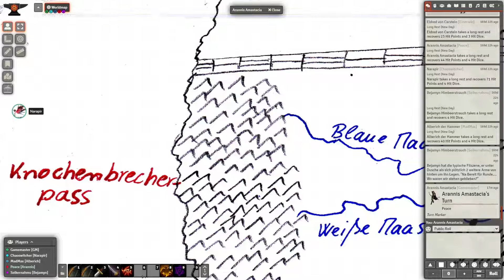DUNGEONS & DRAGONS 5 ● #122 ● Ein gütiger König